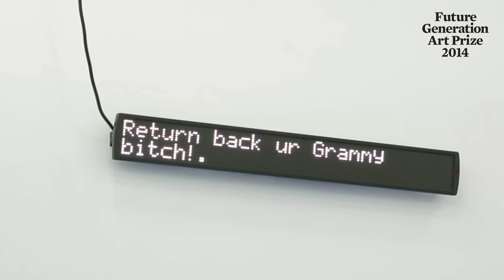Cally Spooner (UK), one of 21 artists nominated for the Future Generation Art Prize 2014